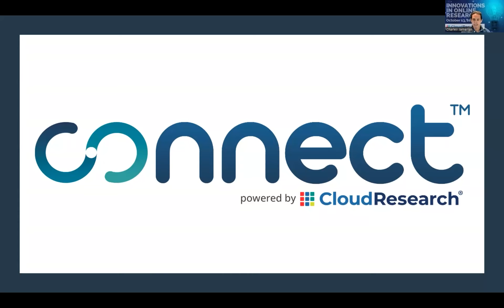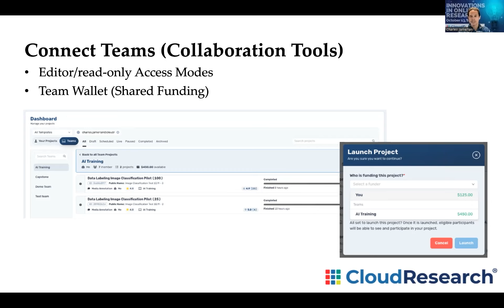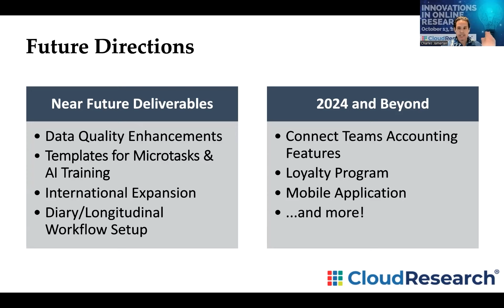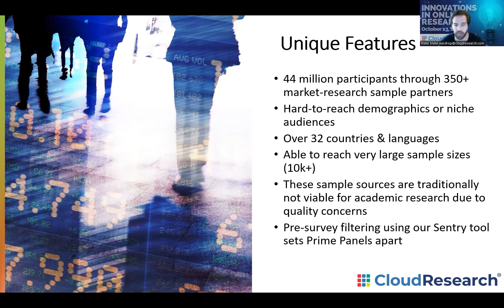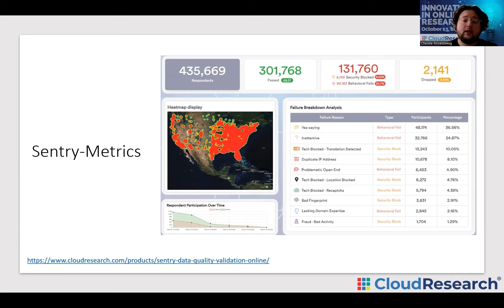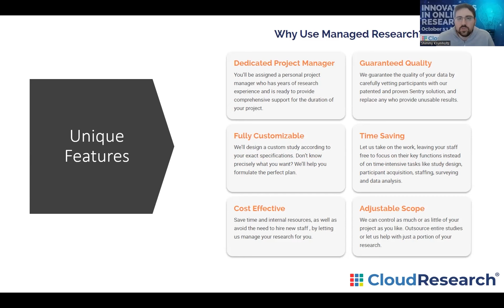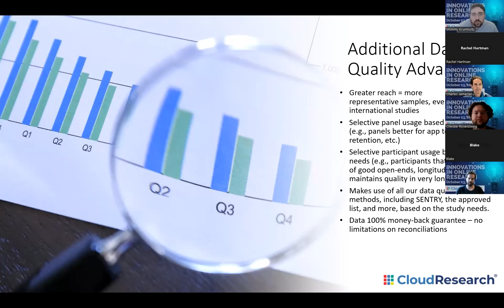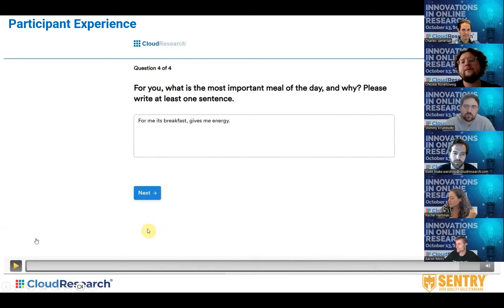IIOR2023 CloudResearch Deep Dive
Dive deep into the latest innovations and research presented by CloudResearch at IIOR 2023. This session provides an in-depth look at our cutting-edge methodologies and tools that are pushing the boundaries of market research, social science, public health, and polling. Whether you're a seasoned researcher or new to the field, this video offers valuable insights into how CloudResearch is leading the way in advancing data collection and analysis.